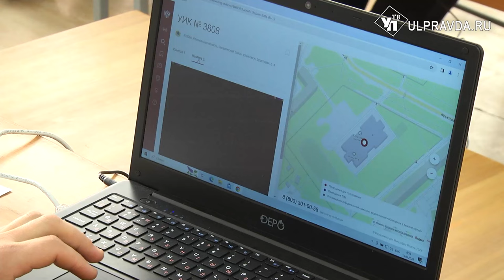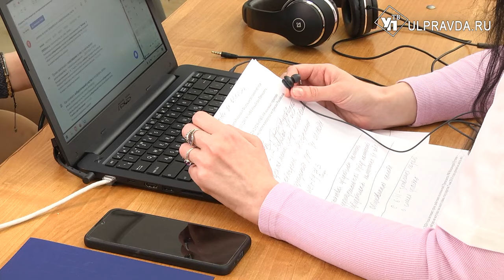В Ульяновской области открылся Центр общественного наблюдения за выборами Президента РФ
Чтобы контролировать прозрачность выборов, в регионе начал работу Центр общественного наблюдения. Его открыли на базе педуниверситета. Здесь в режиме онлайн можно посмотреть трансляцию с участков, обеспеченных оборудованием для видеонаблюдения.